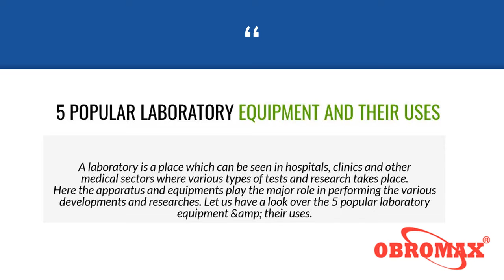5 Popular Laboratory Equipment and Their Uses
Acmas Technologies Inc is one of the best incubator shaker manufacturers and Suppliers in India offers the latest technology made scientific laboratory equipments. Acmas Technologies Inc equipments are designed and developed using the contemporary machines and mechanism. Our equipments manufactured are highly in demand by the various scientific sectors due to assurance of quality and longer working life.